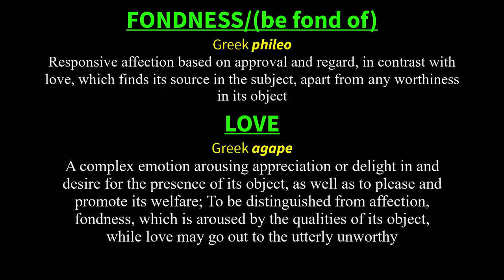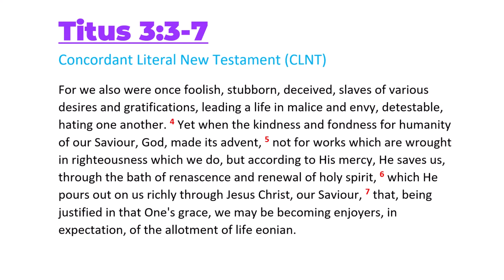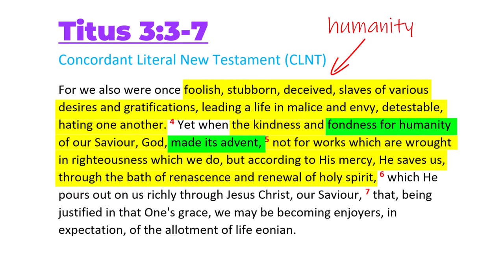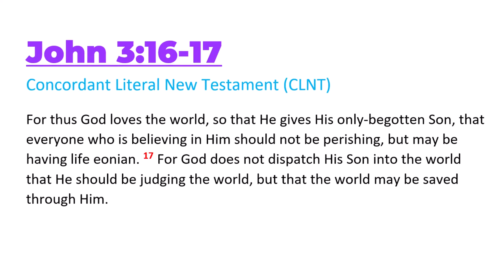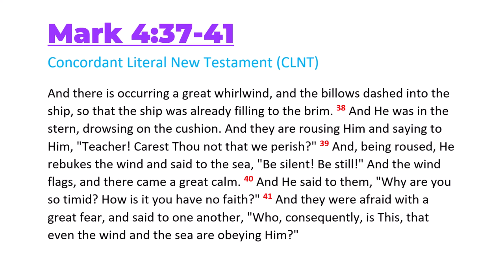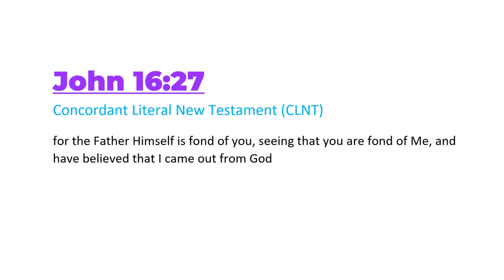Jesus came with benefits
No matter who you are or what you've done, God is fond of you. Jesus didn't come to earth empty-handed. Even though we don't deserve them, God loaded His Boy with numerous blessings for humanity. Then He sent Him down to rescue us. And He did just that, and so much more.

Video credits
Baby with mother

Omaha-area Conference: September 16-18, 2022

Ephesians 1:11

1 Timothy 4:10
Colossians 1:20

1 Timothy 1:17

Galatians 2:7-8
8 according as Peter of the Circumcision"

Acts 2:23

And more ...